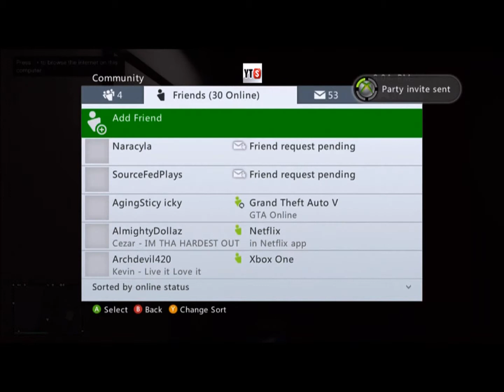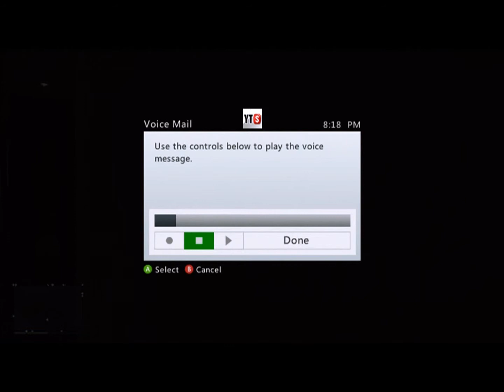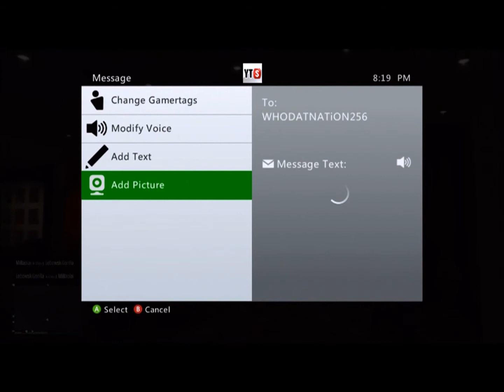GTA V BEEF ANGRY PLAYERS